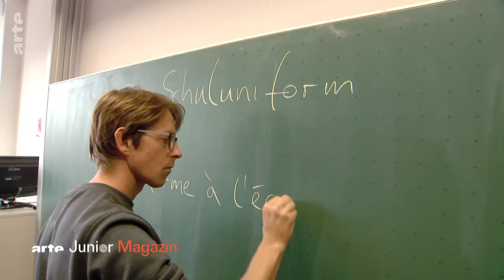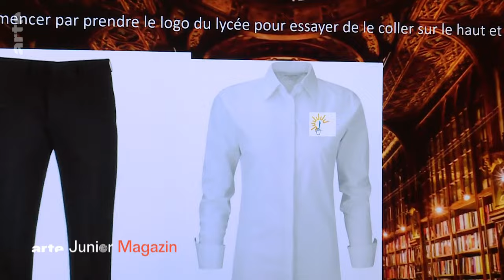Fragestunde: Schuluniformen | ARTE Family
In Großbritannien tragen Schüler eine Uniform. Und auch in Frankreich könnte das bald der Fall sein. Das Ziel: Soziale Ungleichheiten ausgleichen, Mobbing vorweggreifen und den Konflikt um religiöse Symbole entschärfen. Doch hilft eine Einheitskleidung wirklich gegen Neid, Ausgrenzung und Streit? Unsere Fragestunde mit Schülern vom Wentzinger Gymnasium in Freiburg.